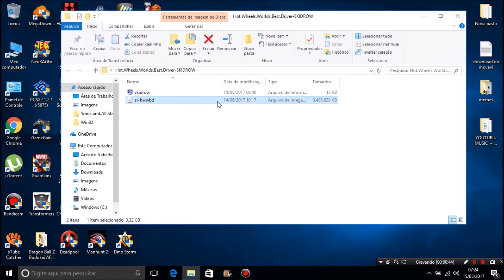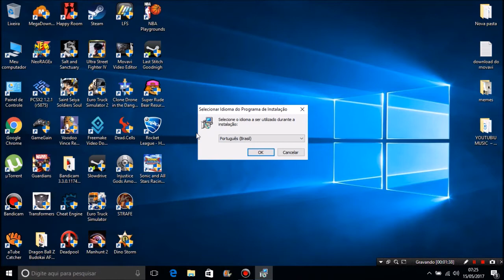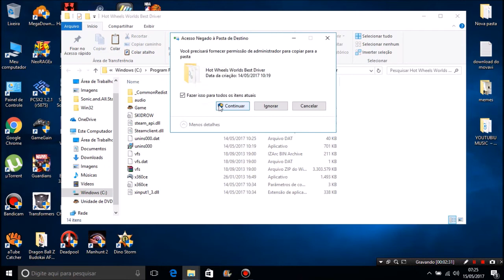Como Baixar e Instalar o Hot Wheels Worlds Best Driver Dublado em PT-BR Para Pc Completo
Editor Oficial: Warner Bros. Interactive Entertainment
Revelador: Firebrand Games

Requisitos mínimos do sistema

Sistema Operacional: Windows XP/Vista/7
Processador: Intel Core 2 Duo @ 2.6 Ghz / AMD Phenom II X3 @ 2.4 GHz
RAM: 2 Gb
Espaço em Disco: 4 Gb free
RAM de vídeo: 512 Mb
Placa Gráfica: nVidia GeForce 8800 GT / ATI Radeon HD 4850
Placa de Som: DirectX Compatible
Rede:
Direct X: 9.0c

Requisitos de Sistema Recomendados

Sistema Operacional: Windows 7
Processador: Intel Core 2 Duo @ 3.0 GHz / AMD Athlon 64 X2 6000+
RAM: 3 Gb
RAM de vídeo: 1 Gb
Placa Gráfica: nVidia GeForce GTX 460 SE / ATI Radeon HD 5850
Rede:
Direct X: 9.0c